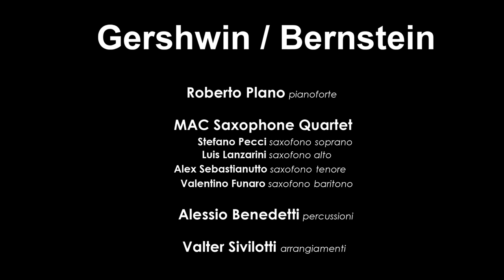Gershwin\Bernstein (pianoforte, quartetto di saxofoni e percussioni) PROMO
Roberto Plano (pianoforte)

MAC Saxophone Quartet
Stefano Pecci (saxofono soprano)
Luis Lanzarini (saxofono alto)
Alex Sebastianutto (saxofono tenore)
Valentino Funaro (saxofono baritono)

Alessio Benedetti (percussioni)

Valter Sivilotti (arrangiamenti)

Dinamico e ambizioso progetto musicale in cui il suono caldo, appassionante e persistente del sassofono si unisce alla brillante purezza del pianoforte e all’ancestrale ritmo degli strumenti a percussione.
Un prezioso distillato sonoro che sintetizza in pochi elementi il grandissimo potenziale timbrico di un’intera orchestra sinfonica e riesce così a far vibrare, in un’inedita e coinvolgente interpretazione, i capolavori di due dei musicisti più rilevanti del ‘900 nordamericano: George Gershwin e Leonard Bernstein.
La musica sinfonica americana del ‘900 racchiude in sé tutti gli elementi che caratterizzano questo grande paese: le varietà culturali delle popolazioni si fondono in una nuova orgogliosa identità americana; un nuovo popolo e nuova nazione che racchiude nella propria musica i ritmi incalzanti caraibici, il canto gospel/blues, il nascente jazz e la tradizione accademica dei colonizzatori europei. Il genio di Gershwin e Bernstein è stato quello di sublimare tutte queste caratteristiche in modo ordinato ed equilibrato, permettendoci di cogliere liberamente e facilmente il “sogno americano” in composizioni di eccellente cifra anche a livello formale.

- Overture Cubana (G. Gershwin),
- Rapsodia in blu (G. Gershwin),
- West side story, Danze Sinfoniche (L. Bernstein)